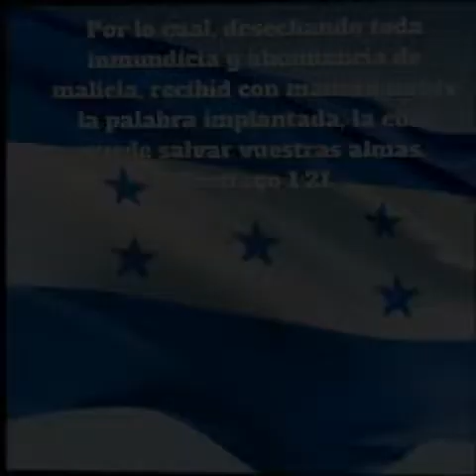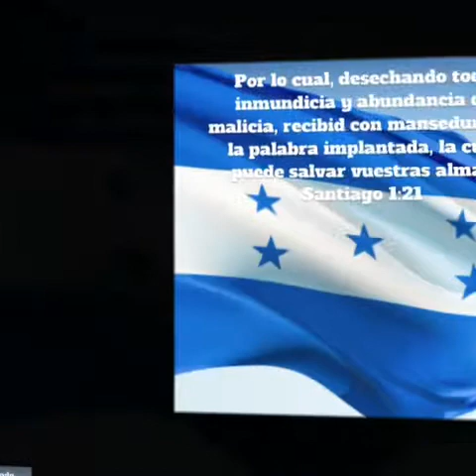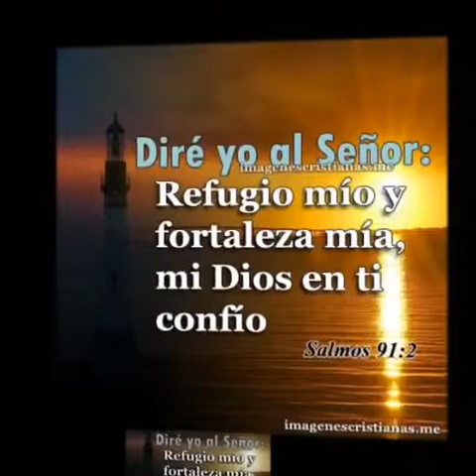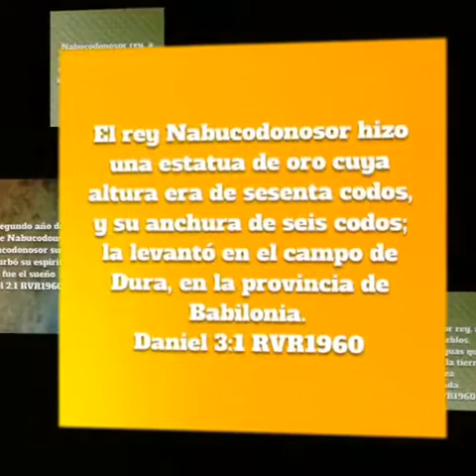Los Heroes de la Fé cristo vino a mi vida 2017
Los Heroes de la Fé cristo vino a mi vida la mejor música cristiana hondureña 2017